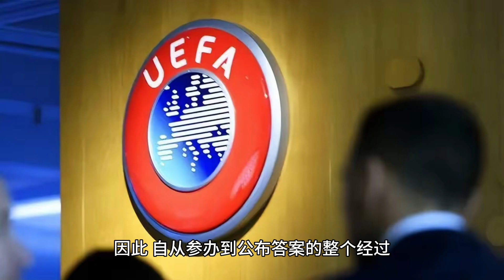欧足联抨击FIFA，直指世界杯不公平：激烈言辞令因凡蒂诺下不来台